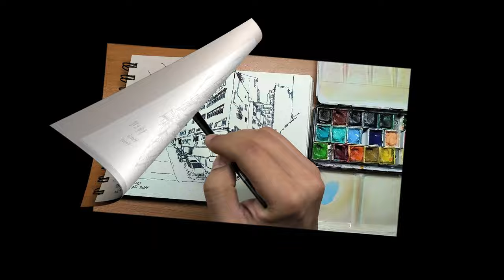Captivating Hong Kong Street, Buildings Sketching !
Dip Pen Drawing Hong Kong on Italian 1264 Fabriano Watercolor Paper Sketchbook. Dark Blue Waterproof fountain pen Ink and Simple Watercolor. Easy Dip pen drawing techniques for beginners and intermediate.

Chapter:
00:00 Start
00:12 Dip pen Drawing
03:28 Simple Watercolor Painting
04:46 Main Building Painting
07:36 More Details Painting & Drawing